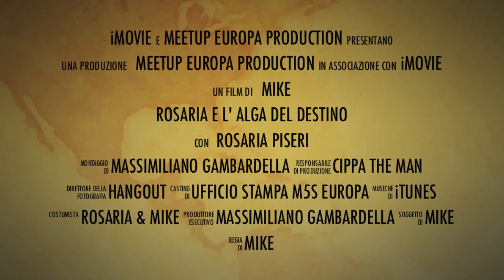Trailer Avventura Italiana Rosaria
Trailer dell'evento del MeetUp Europa: "Avventure Italiane - Rosaria"